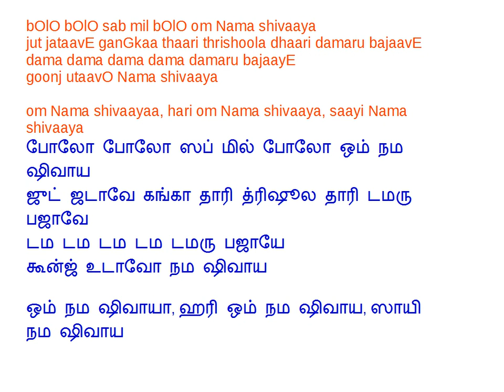5 Bolo Sabmil Bolo Ft SaiBandhu